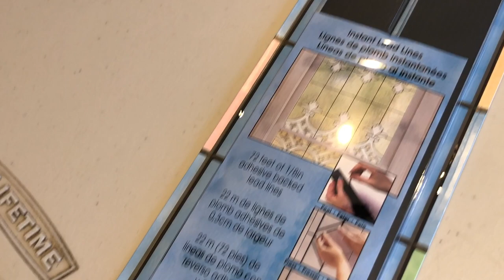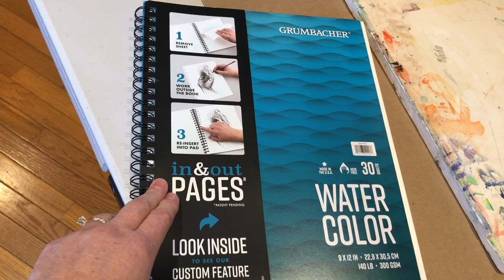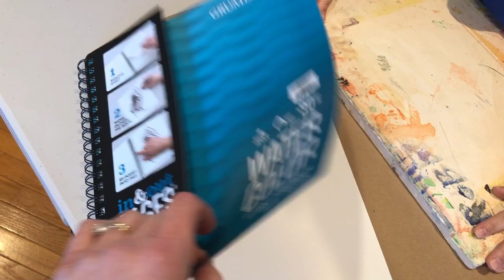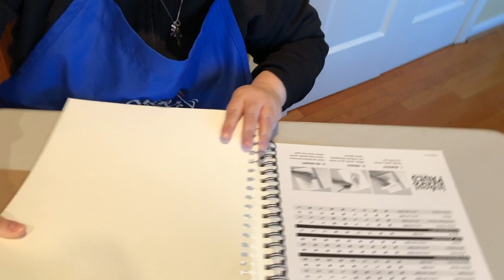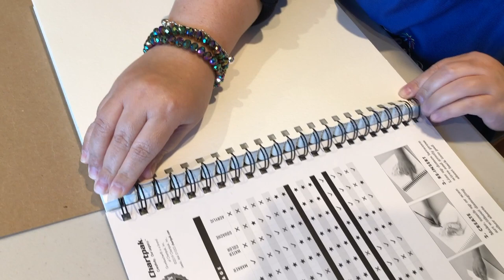Painting with Maria - (Episode 4 - Overcoming our Fears and Challenges)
My friend Maria and I are on a unique creative journey together. Maria was born blind, so she's using her other senses and my guidance to help her experience the joy of painting. This is our fourth video sharing what we learn in the hopes it will inspire and help others with or without visual impairments to try painting.

Thank you for taking the time to join us.

If you would like to support our creative journey, please consider making a donation. You can do so online at:

Catherine Obreza Fetterman, Teaching Artist
Founder, Art Together LLC